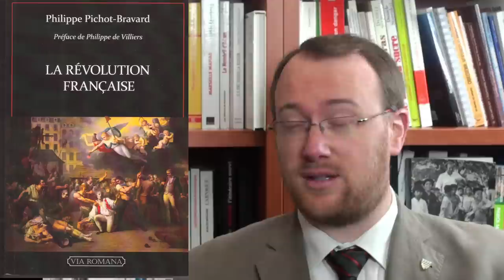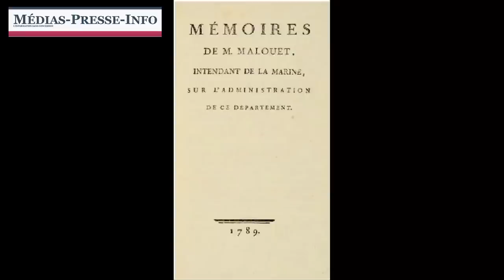Lire et savoir: la révolution française.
Philippe Pichot-Bravard nous présente son dernier livre, "La révolution française" qu'il vients de publier chez "Via Romana".